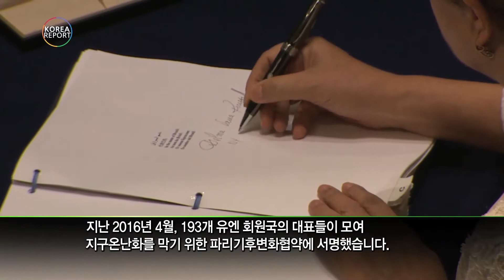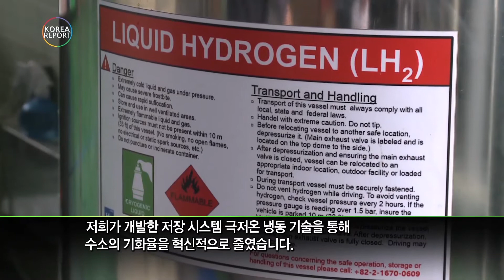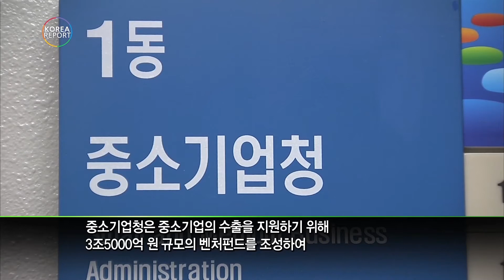하이리움산업(주) - Korea Report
하이리움산업(주)는 수소 연료 전지 기술에 중점을 둔 지속 가능한 에너지의 새로운 시대의 선두에 서 있습니다. 코리아리포트가 제작한 최신 동영상 기사에서는 하이리움산업(주)가 다양한 산업 분야를 위한 혁신적이고 지속 가능한 솔루션을 개발하는 데 있어 어떻게 앞장서고 있는지 살펴봅니다.

하이리움산업(주)는 액체 수소 생산, 저장, 운송 및 안전 기술을 독립적으로 개발한 입증된 실적으로 보다 깨끗하고 지속 가능한 미래를 위한 길을 닦고 있습니다. 수소는 재생 에너지로의 전환에 핵심적인 역할을 하고 있으며,하이리움산업(주)는 이러한 전환의 선두에 있습니다.

비디오 기사에서는 하이리움산업(주)가 수소를 대체 에너지원으로 사용하는 방법에 대해 자세히 알아보겠습니다. 여기에는 유해 배출 제로, 에너지 효율 개선, 화석 연료에 대한 의존도 감소 등이 포함됩니다.

채널을 구독하여 지속 가능한 에너지의 최신 발전을 확인하고 수소 에너지가 어떻게 모든 사람을 위해 더 나은 세상을 만들 수 있는지 자세히 알아보십시오.